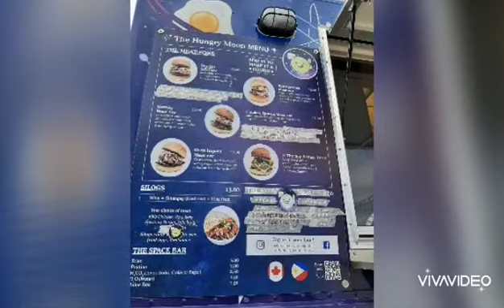Street Eats Toronto @ STC